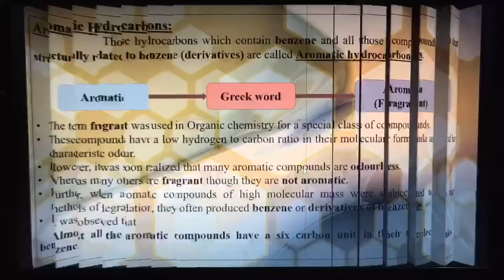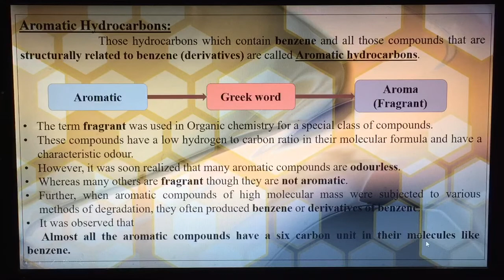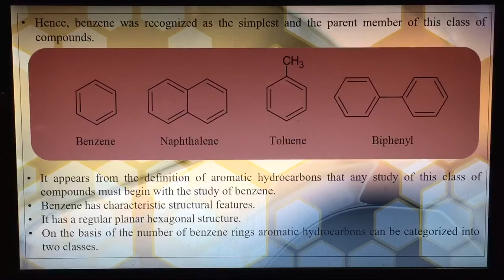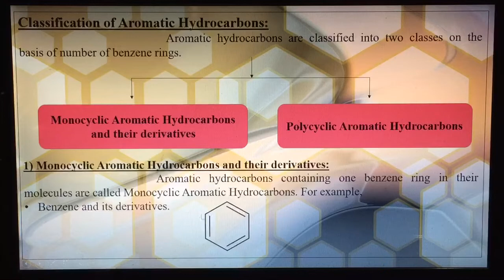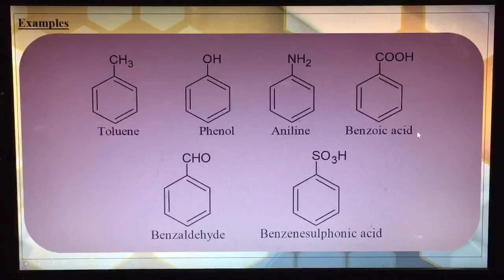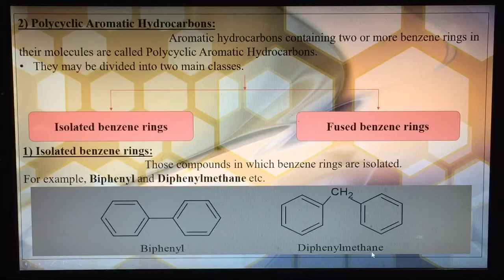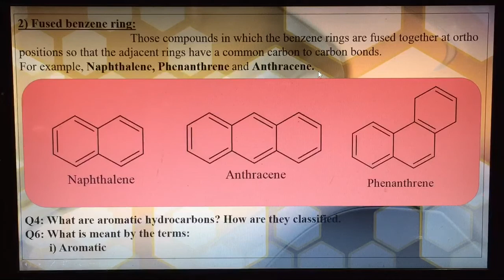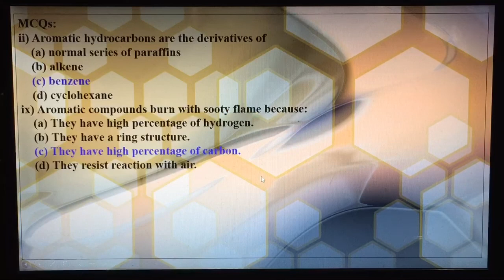FSc. II Chemistry ( Lecture 49 )